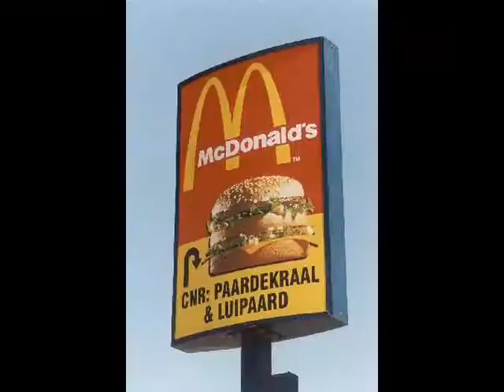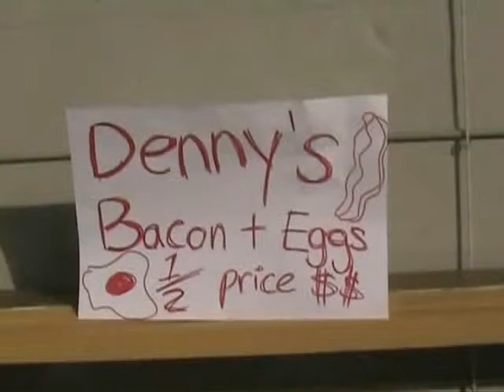Tasty cheeseburger 2004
me and my mate were board one day after school back in year 8